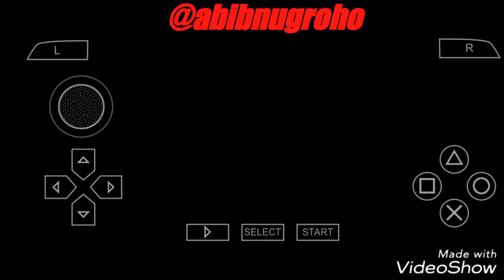KAMEN RIDER SUPER CLIMAX HEROES